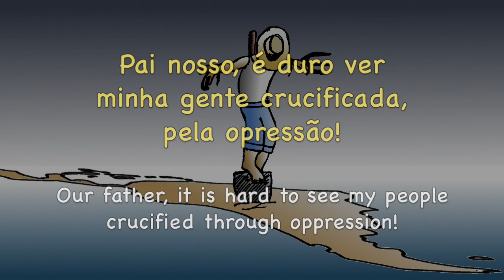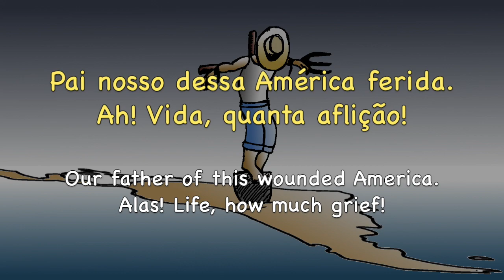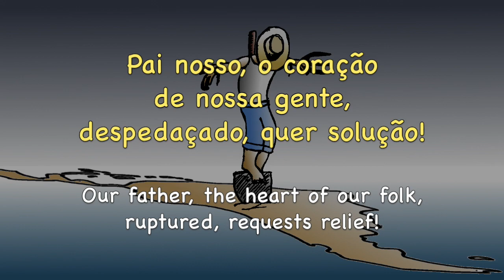Pai Nosso da América Latina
This text circulated anonymously in Brazil during the 1980s. Unfortunately, it has lost nothing of its relevance, and I have set it newly to music. Thanks to Gisela for singing with me and for explaining to me the Brazilian pronunciation.